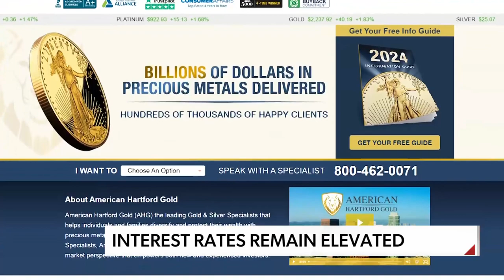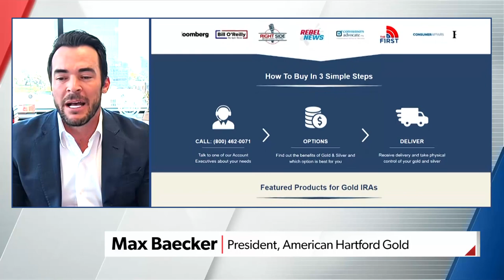Interest Rates and the State of the Economy - Max Baecker on Newsmax TV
President of American Hartford Gold, Max Baecker, appears on Newsmax TV and answers questions about interest rates, inflation, the state of the economy and how Americans can protect their portfolios.

American Hartford Gold helps individuals and families protect their wealth with precious metals. This includes Gold, Silver and Platinum in both bars and coins. We provide both physical delivery to one’s doorstep or inside of a retirement account like an IRA, 401K or TSP. American Hartford Gold helps clients achieve greater security for their future by adding “safe haven” assets to their portfolio.

American Hartford Gold has an A+ rating with the Better Business Bureau and has a 5-star customer satisfaction rating on multiple review platforms like Trustpilot and Google. Additionally, American Hartford Gold was ranked as the #1 Gold Company by the prestigious Inc. 5000’s list of America’s fastest-growing private companies. American Hartford Gold is a proud multi-year sponsor of NASCAR and is the only precious metals company recommended by Bill O’Reilly.